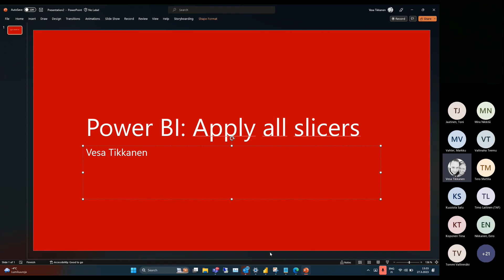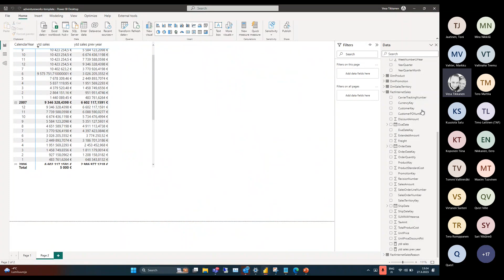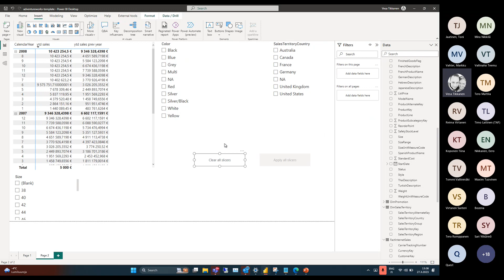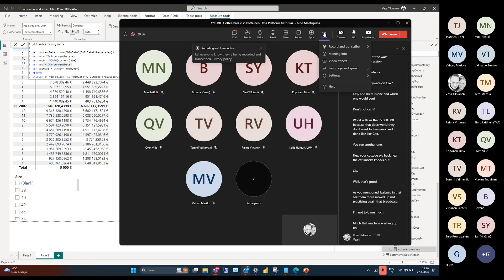MSBIFI Coffee Break: Power BI Apply all slicers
Viikottainen Microsoft Data-aiheinen webcast. Tällä viikolla Power BI:n Apply all slicers toiminnallisuus, jolla vähennät kuormitusta lähteeseen kehityksen aikana.